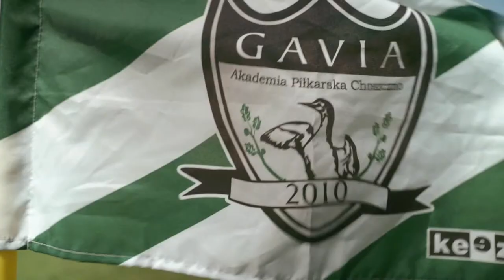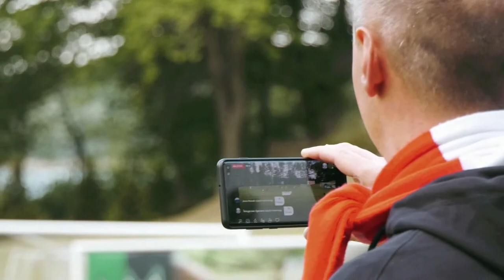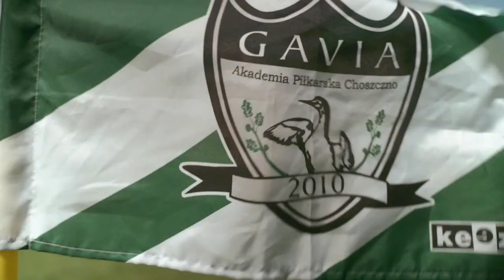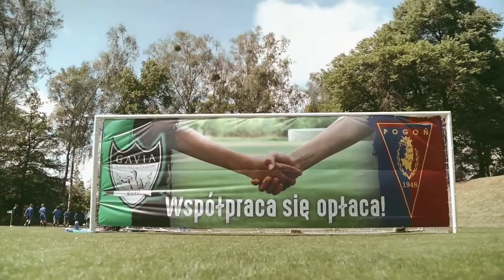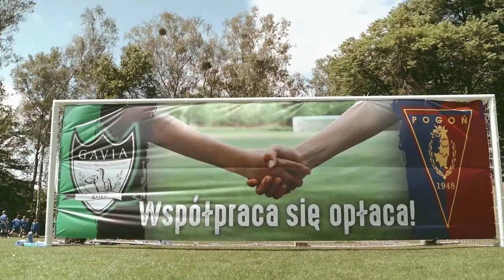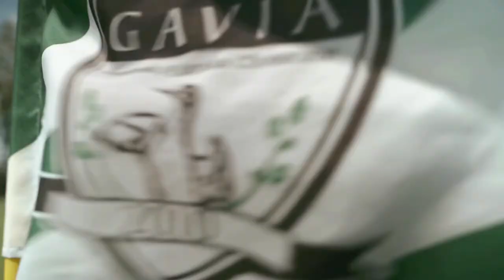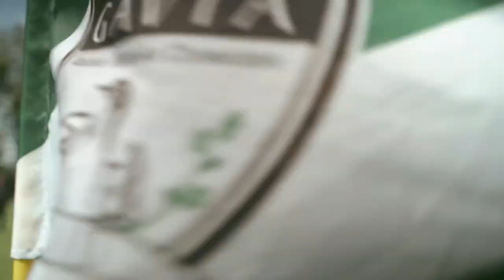LIVE: Gavia Choszczno vs Sokół Pyrzyce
Transmisja na żywo z meczu piłkarskiego, w którym zmierzą się Gavia Choszczno i Sokół Pyrzyce.